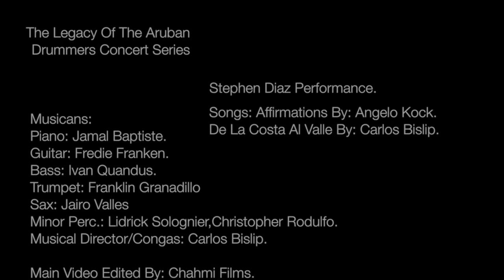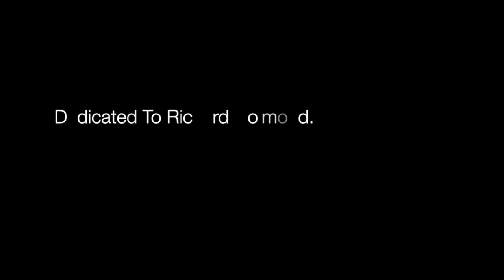Stephen Diaz Performance At The Legacy Of The Aruban Drummers Concert Series.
Musicians:
Piano: Jamaal Baptiste
Guitar: Freddie Franken
Bass: Ivan Quandus
Trumpet: Franklin Granadillo
Sax: Jairo Valles
Minor Perc: Christopher Rodulfo , Lidrick Solognier
Musical Director/Conga: Carlos Bislip

Video By Semi Chahmi/ Chahmi Films

Songs: "De La Costa Al Valle" a Composition By Carlos Bislip
Circumstances By Angelo Kock.

Full Performance Video.